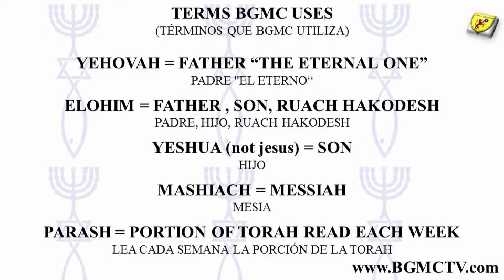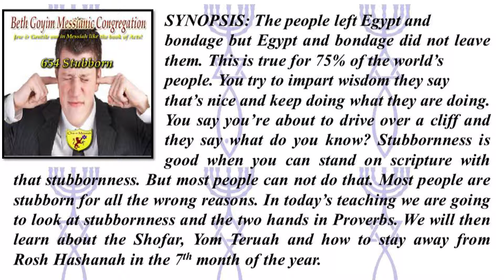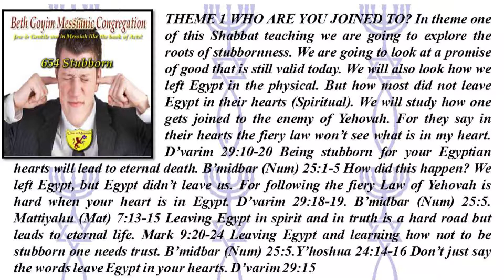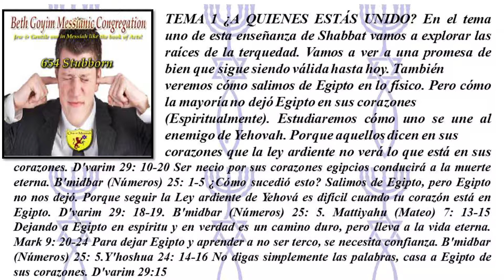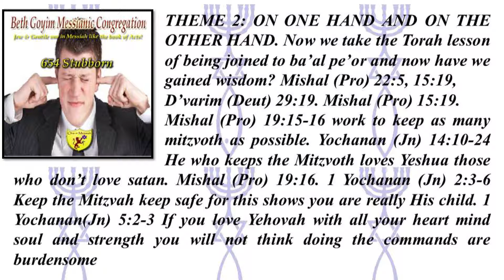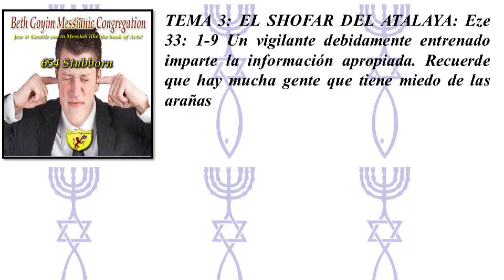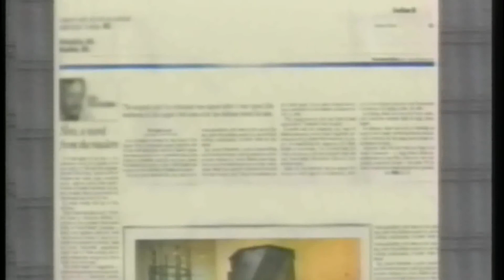MESSIANIC 654 STUBBORN HD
654 Stubborn

SYNOPSIS: The people left Egypt and bondage but Egypt and bondage did not leave them. This is true for 75% of the world’s people. You try to impart wisdom they say that’s nice and keep doing what they are doing. You say you’re about to drive over a cliff and they say what do you know? Stubbornness is good when you can stand on scripture with that stubbornness. But most people can not do that. Most people are stubborn for all the wrong reasons. In today’s teaching we are going to look at stubbornness and the two hands in Proverbs. We will then learn about the Shofar, Yom Teruah and how to stay away from Rosh HaShanna in the 7th month of the year.

THEME 1 WHO ARE YOU JOINED TO? In theme one of this Shabbat teaching we are going to explore the roots of stubbornness. We are going to look at a promise of good that is still valid today. We will also look how we left Egypt in the physical. But how most did not leave Egypt in their hearts (Spiritual). We will study how one gets joined to the enemy of Yehovah. For they say in their hearts the fiery law won’t see what is in my heart. D’varim 29:10-20 Being stubborn for your Egyptian hearts will lead to eternal death. B’midbar (Num) 25:1-5 How did this happen? We left Egypt, but Egypt didn’t leave us. For following the fiery Law of Yehovah is hard when your heart is in Egypt. D’varim 29:18-19. B’midbar (Num) 25:5. Mattiyahu (Mat) 7:13-15 Leaving Egypt in spirit and in truth is a hard road but leads to eternal life. Mark 9:20-24 Leaving Egypt and learning how not to be stubborn one needs trust. B’midbar (Num) 25:5.Y’hoshua 24:14-16 Don’t just say the words leave Egypt in your hearts. D’varim 29:15

THEME 2: ON ONE HAND AND ON THE OTHER HAND. Now we take the Torah lesson of being joined to ba’al pe’or and now have we gained wisdom? Mishal (Pro) 22:5, 15:19, D’varim (Deut) 29:19. Mishal (Pro) 15:19. Mishal (Pro) 19:15-16 work to keep as many mitzvoth as possible. Yochanan (Jn) 14:10-24 He who keeps the Mitzvoth loves Yeshua those who don’t love satan. Mishal (Pro) 19:16. 1 Yochanan (Jn) 2:3-6 Keep the Mitzvah keep safe for this shows you are really His child. 1 Yochanan(Jn) 5:2-3 If you love Yehovah with all your heart mind soul and strength you will not think doing the commands are burdensome

THEME 3: THE WATCHMAN’S SHOFAR: Eze 33:1-9 A properly trained watchman imparts the proper information. Remember there is a lot of people afraid of spiders